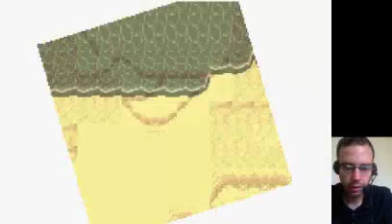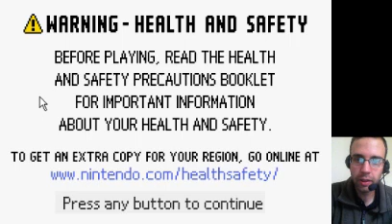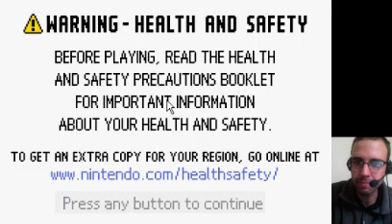FF5FJF2014 Run 12 Cleft to End - 1 / 2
Taking down the Cleft and Exdeath... with a lot of trial and error.